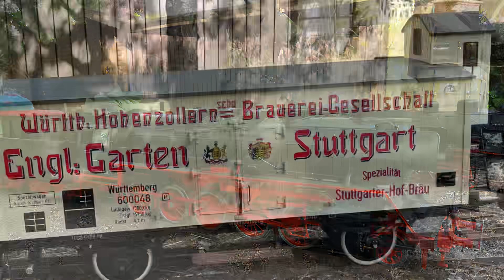Dampfbahntreffen Schackendorf 2023